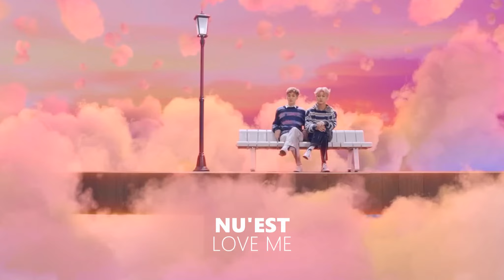TOP 50 - Las Mejores Canciones K-POP de Octubre 2019 | Semana 40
Bienvenido A Musicland. En esta Sección encontraras las Canciones del Genero K-POP. Las Mas Recientes y Favoritas de La Semana.

😃 Musica Usada.

* INTRO: "Really Really" de WINNER
* MUSICA NUEVA - "Rum Pum Pum Pum" de F(X)

Con Ingresos Nuevos de: SUPERM SUPERJUNIOR ONEUS ATEEZ LADIESCODE STRAYKIDS AB6IX JACKSON WANG

(G)i-DLE - Uh Oh
3YE - OOMM
A.C.E. - Under Cover
AB6IX - Blind For Love
Ailee - Room Shaker
AKMU - How can I love the heartbreak, you`re the one I love
ATEEZ - Aurora
Ateez - Wave
Ateez - Wonderland
BaekHYUN - Un Village
Chung Ha - Snapping
CIX - Movie Star
CLC - Devil
DAY6 - Time Of Our Life
Dreamcatcher - Deja Vu
Everglow - Adios
EXO-SC - What A Life
Gfriend - Fever
Highlight - Loved
ITZY - ICY
IZ - Hello
Jackson Wang - Bullet To The Heart
Jessi - Who Dat B
j-hope Ft. Becky G - Chicken Noodle Soup
KARD - Dumb Litty
Ladies Code - Set Me Free
MAMAMOO - Gleam
NCT Dream - Boom
Oh My Girl - Bungee (Fall In Love)
Oneus - Lit
ONEUS - Twilight
Pentagon - Humph!
Pink Fantasy - Fantasy
Red Velvet - Umpah Umpah
Rocket Punch - Bim Bam Bum
Seventeen - Fear
Seventeen - Hit
SF9 - RPM
Sonamoo - We Are Legendary
Stray Kids - Double Knot
Stray Kids - Side Effects
Sunmi - Lalalay
Super Junior - I Think
Super Junior - The Crown
SUPERM - Jopping
The Boyz - D.D.D
The Rose - Red
TWICE - Fancy
TWICE - Feel Special
UP10TION - Your Gravity
VAV ft. De la Ghetto & Play-N-Skillz - Give Me More
VIXX - Walking
Weki Meki - Tiki TAKA (99%)
Woosung - Face
X1 - Flash